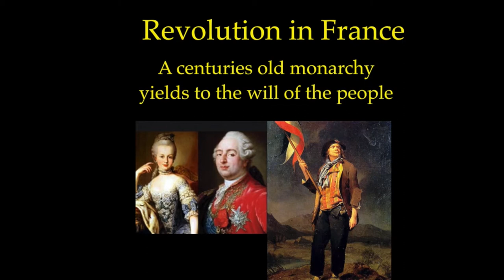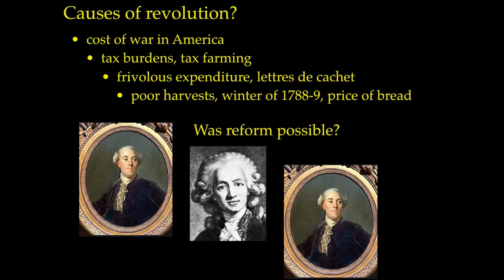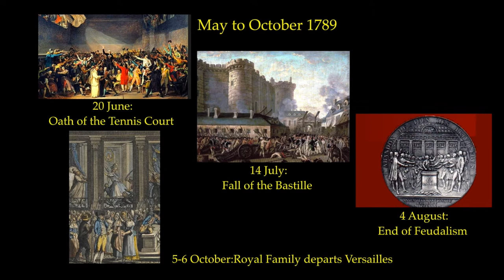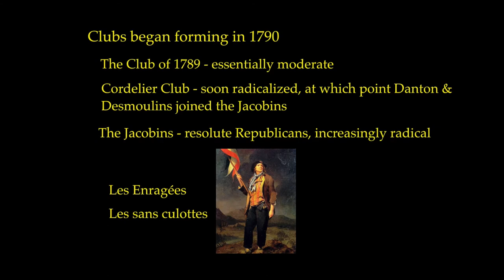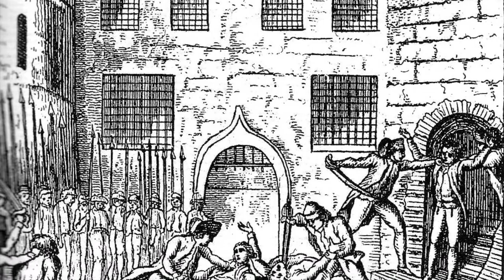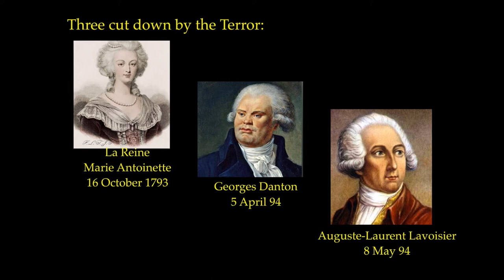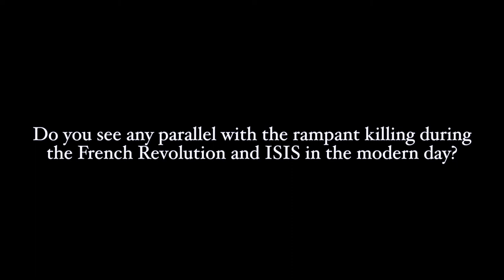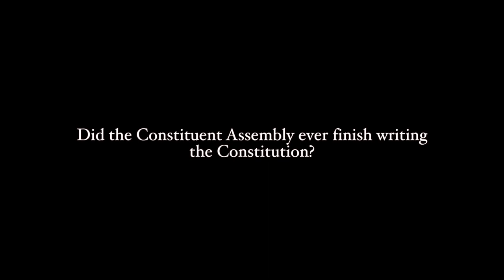Revolution in France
The second lecture of four given by historian Jay Greene at the St. Helena Public Library.  The lecture series, "Revolution & Governance," was given from January 12th to February 23rd, 2016.